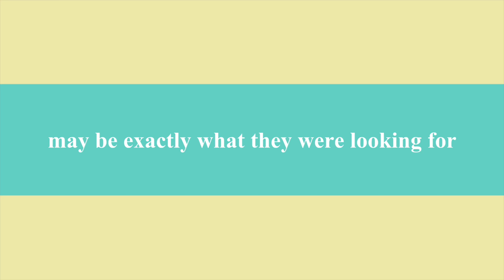Venice of India || Udaipur || Vlog 5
Our 'Udaipur" trip was just beautiful. We will never forget Udaipur as it gave us more than we expected from it. It is also called as "city of lakes". It is in the western Indian state of "Rajasthan". We stayed just two days in Udaipur and we still couldn't see whole of it. Because of being one of the princely states of India, we felt so royal and lavish. Going through the museums, city palaces and resorts made me felt so proud of my Indian culture. Our recommendation to the future travellers to Udaipur  is to must hire a TOUR GUIDE and Audio tours as it will tell you every single thing and the meaning of their existence there which you wouldn't even have noticed without them.